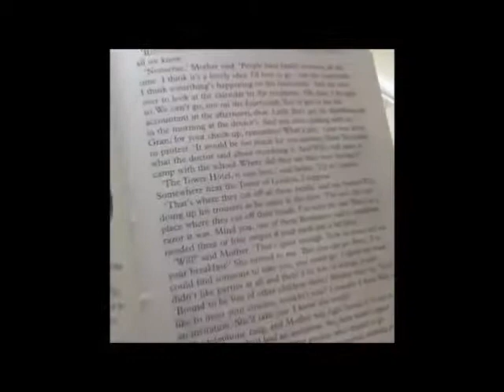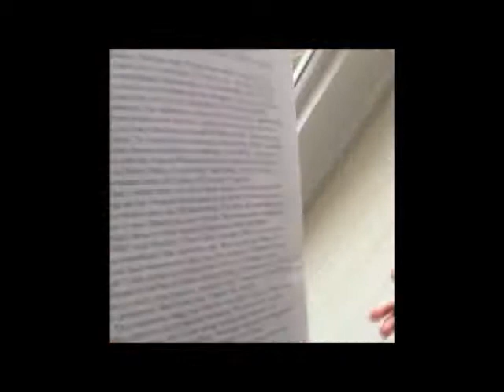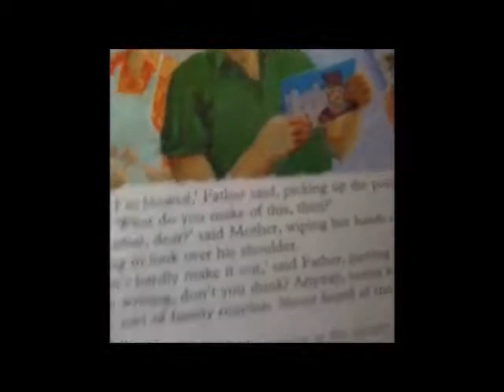Form 5 | Reading Comprehension: 'The Mysterious Postcard'